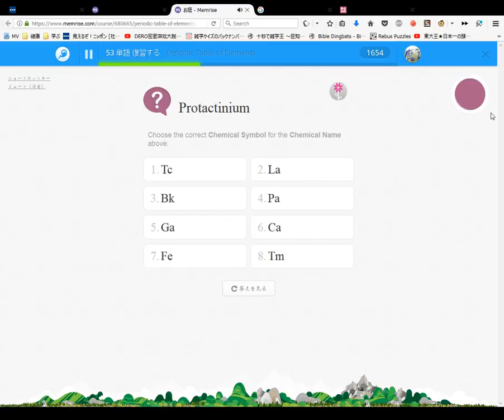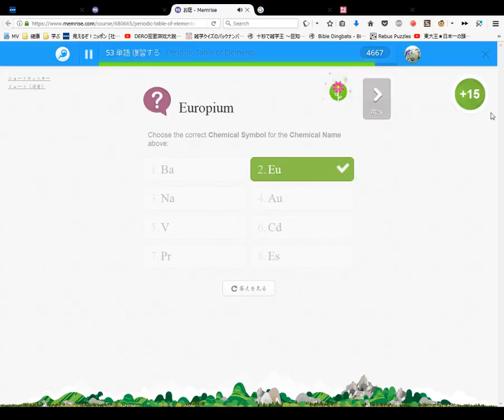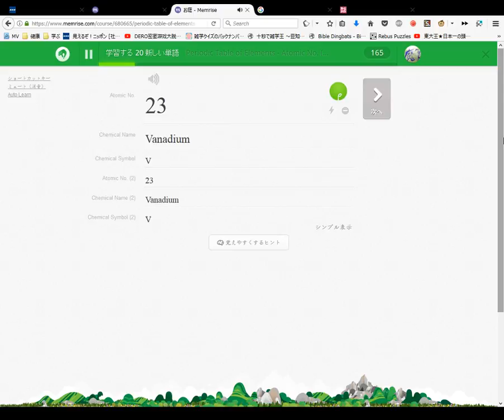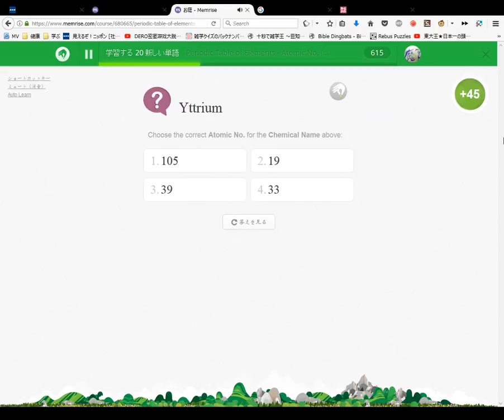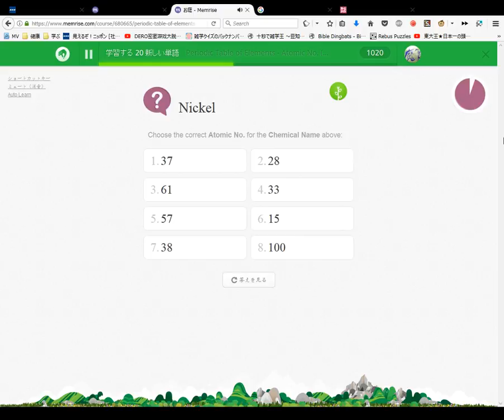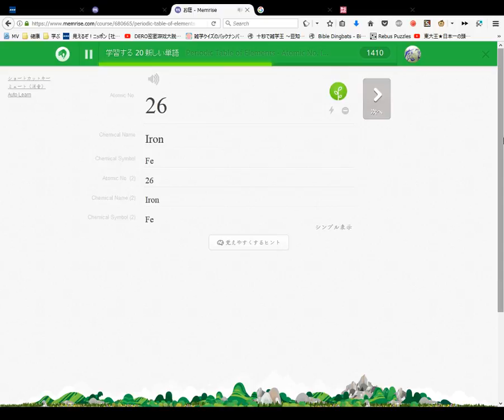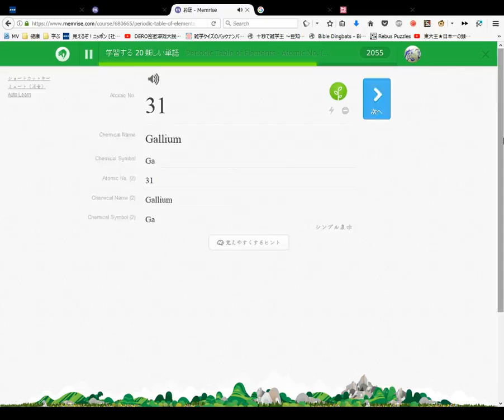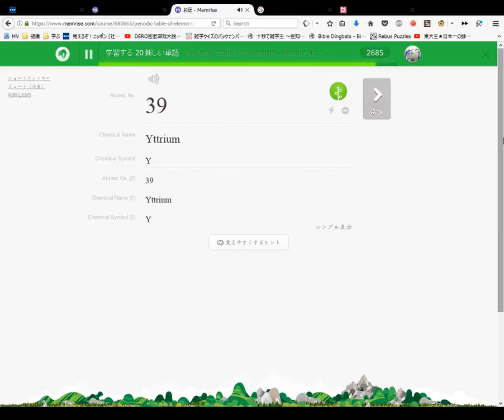Periodic Table of Elements Course #9